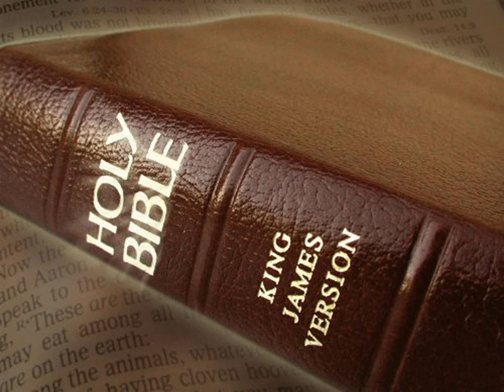King James Version Bible Audiobook Book of Job Chapter 10